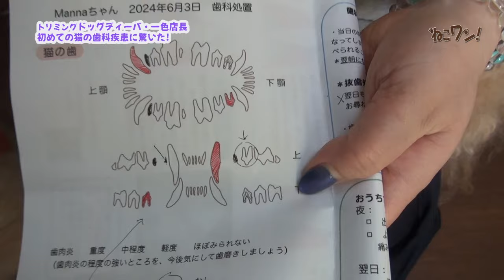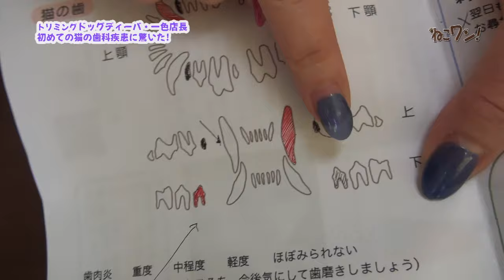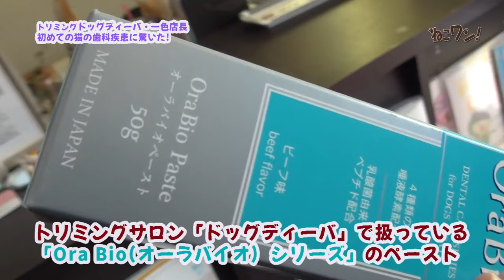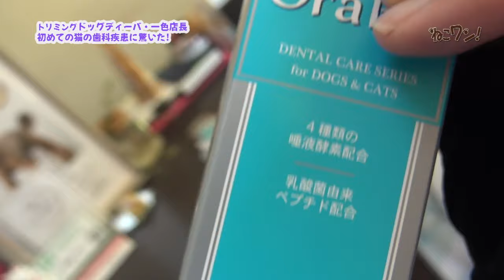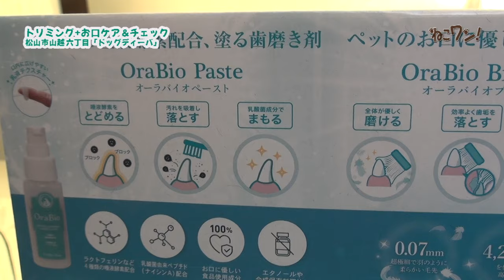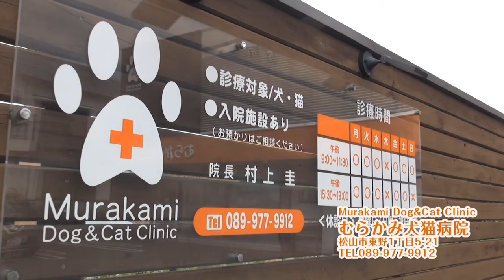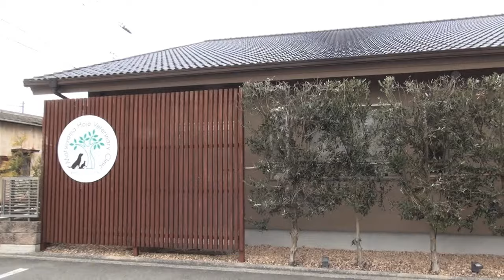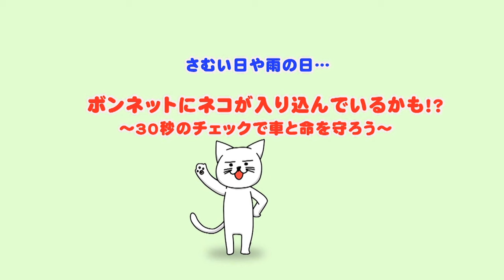猫が抜歯の事態！予防ケアの手順は？トリミングサロン「ドッグディーバ」で実演！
「猫は自分で毛づくろいするし、歯のケアもしなくていいかと思っていた！」

いう、わんちゃんケアのプロ「トリミングサロン・ドッグディーバ」の一色梓（あずさ）店長。
知らず知らずに進んでいた猫のマンナちゃん（８歳）の歯周病で、抜歯の処置を受けることに。

わんちゃんのケアではその子に合った歯磨き法を飼い主さんに伝授しているという一色店長に、歯磨きグッズや方法を聞きます！
今日からスタートしましょう！